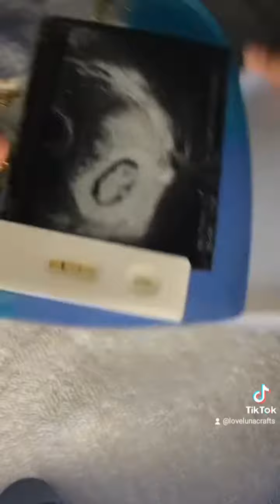Pregnancy keepsake | Resin keepsakes| Love Luna